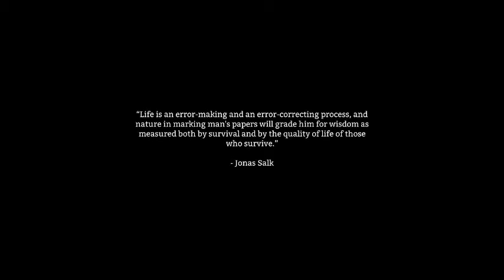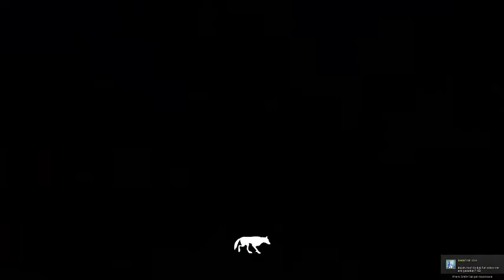First Impression - The Long Dark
Schnee, Eis, Einsamkeit.

Erster Eindruck von: The Long Dark.
(Schreibt in die Kommentare ob Dazok ein LP davon starten soll.)

Infos zum Game:

Titel:
Erscheinungsdatum:
Plattform:
Metascore: